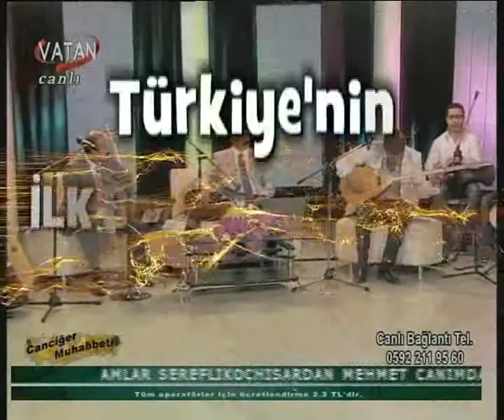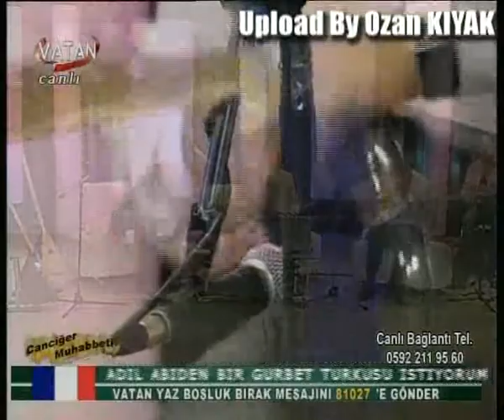Ahmet Savaş Vay Gardaşım 26 09 2011 BY-Ozan KIYAK